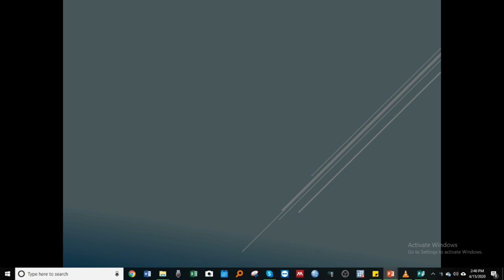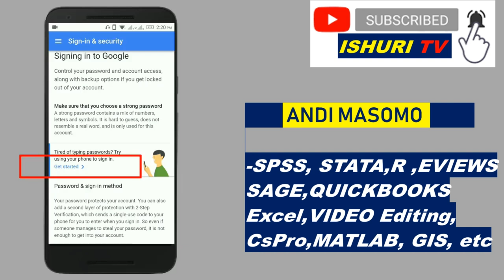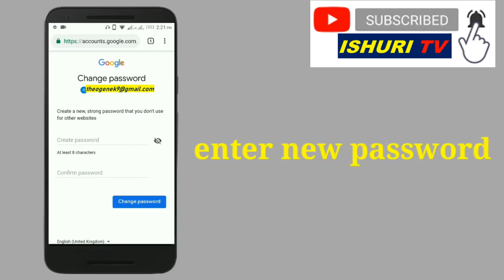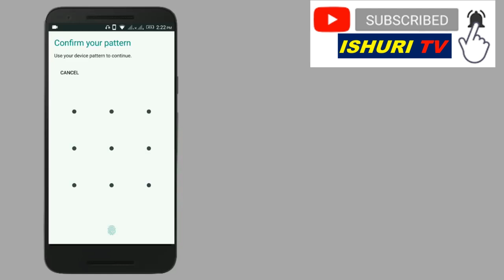Uko wabona PASSWORD ya Email yawe wibagiwe ( ISHURI_TV)